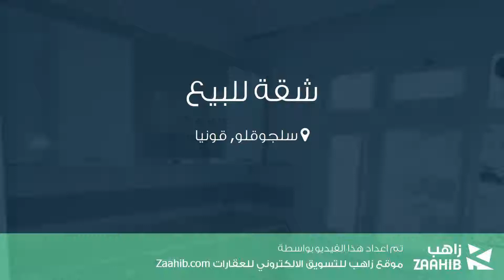شقة للبيع في شارع G أومل؛ m أومل؛ şl وومل؛, سلجوقلو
تفاصيل العرض:-

رقم: 4092211

ميزات:-

3 الغرف, 1 غرف أخرى, 1 عدد دورات المياه, 4 عدد الأدوار, 2 رقم الدور, 2001 سنة البناء, غاز, مطبخ مجهز, سكني, صالة